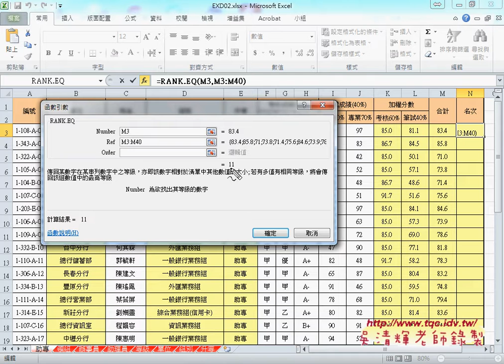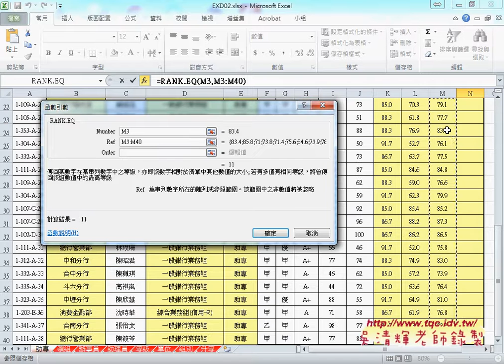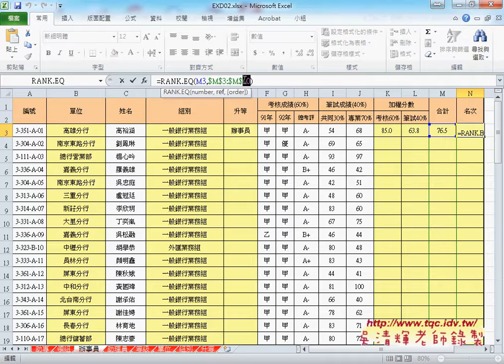02 證照204題AVERAGE與ROUND與RANK函數EXCEL函數自動化 吳老師4